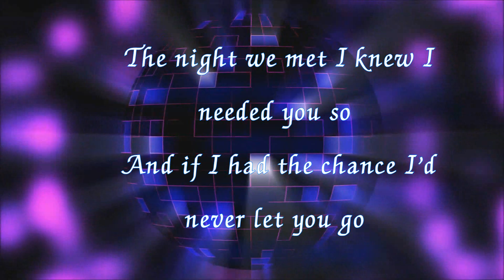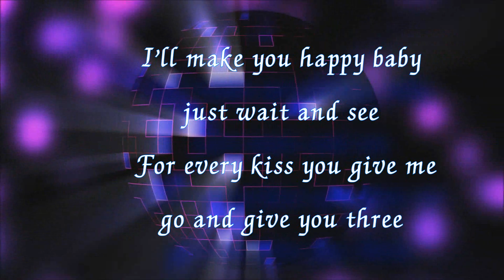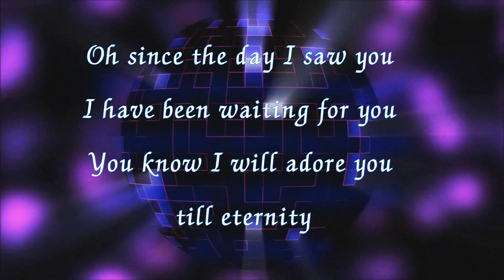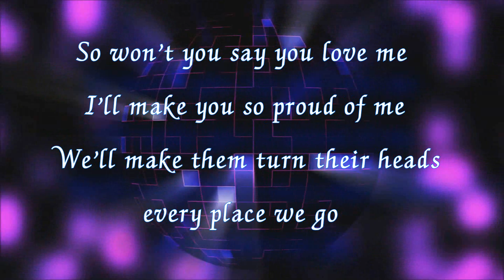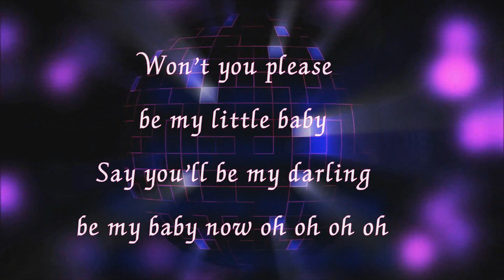Karaoke _ Be My Baby (New Ver)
Chris Norman _ Be My Baby